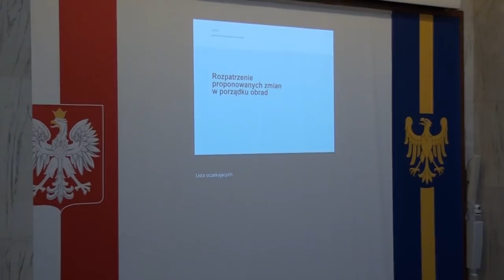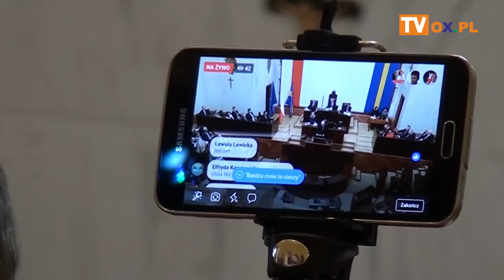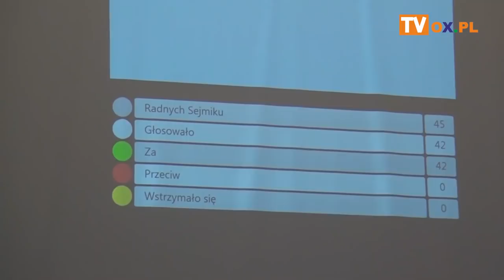Kawulok i Molin o decyzji Wojciecha Kałuży - sesja Sejmiku Śląskiego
Wczoraj (03.12) odbyła się II sesja Sejmiku Województwa Śląskiego.
┌ Rozwiń Opis

Przebiegała sprawnie choć nie zabrakło nawiązań do kontrowersyjnej decyzji radnego sejmiku śląskiego Wojciecha Kałuży, który z Nowoczesnej przeszedł do PiS. Poprosiliśmy o komentarz w tej sprawie radnych sejmiku z terenu powiatu cieszyńskiego Jana Kawuloka oraz Andrzeja Molina.